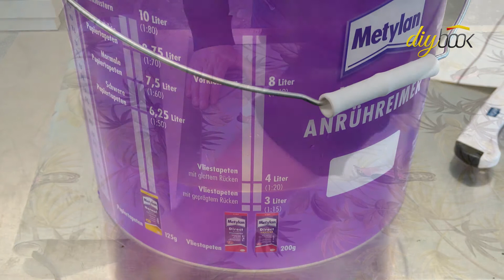Strukturtapete tapezieren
Die Videoanleitung Strukturtapete tapezieren zeigt wie das Tapezieren einer Strukturtapete gelingt, ohne dabei auf böse Überraschungen zu treffen.

Durch ihre plastische Strukturierung bieten Strukturtapeten, wie die Profiltapete auch, nicht nur oberflächlich etwas fürs Auge, sondern erzeugen nebenbei einen ganz eigenen Raumeindruck.

Durch moderne Vliesträger ist die Verarbeitung dabei leichter, als es der Name erwarten ließe. Und genau das zeigen wir in diesem Video!

Verwendete Produkte